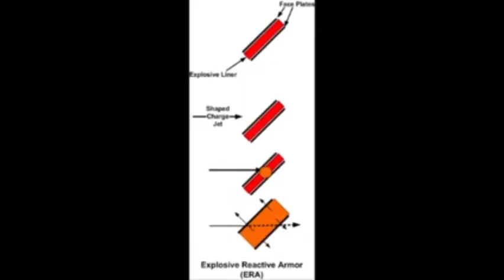Evolution of The Tank in under 1 minute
Just Tanks...